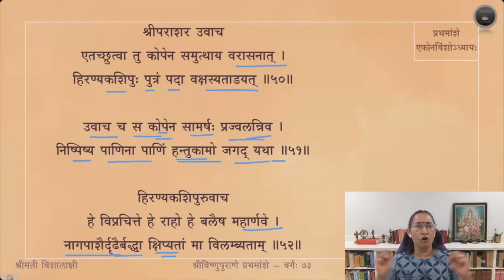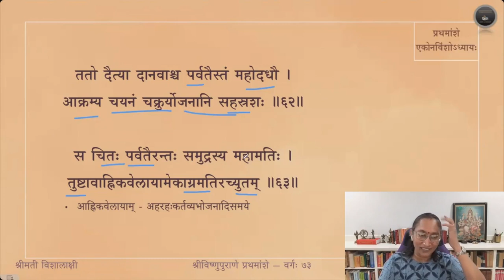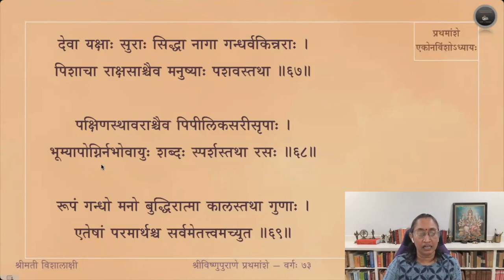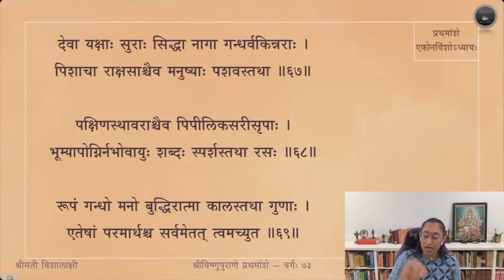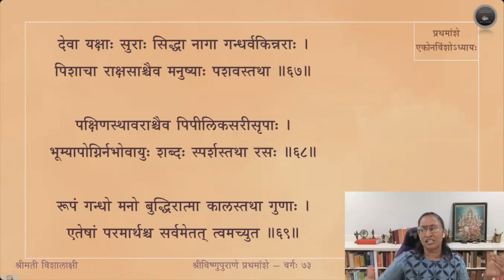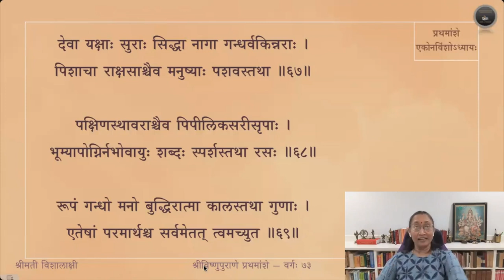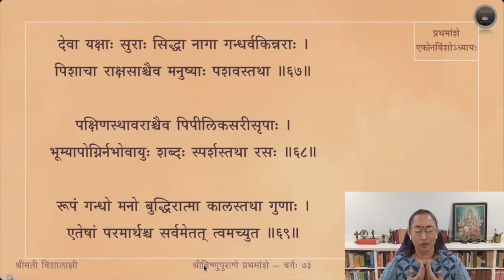Vishnupurana (English) — Amsa 1 — Adhyaya 19 — Slokas 47-69 — Session 73